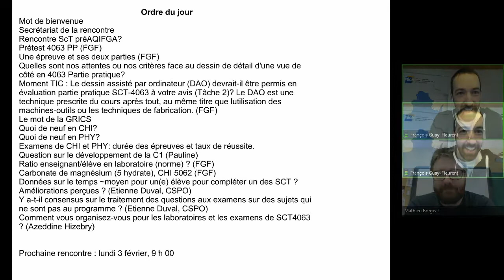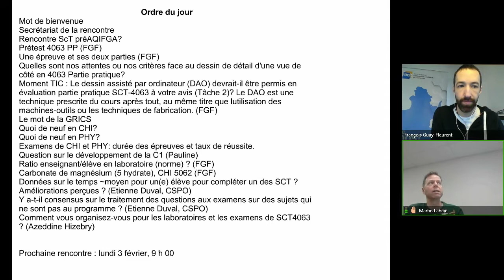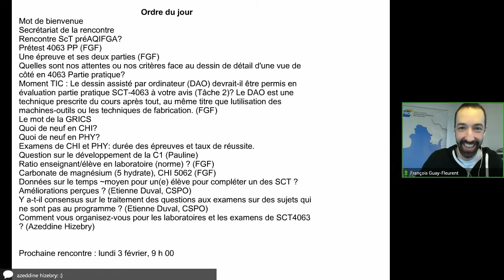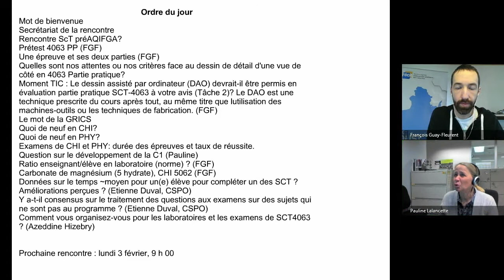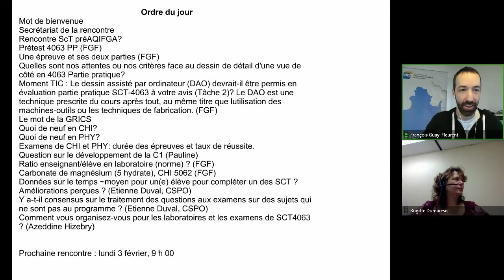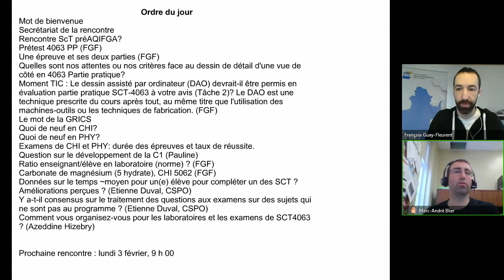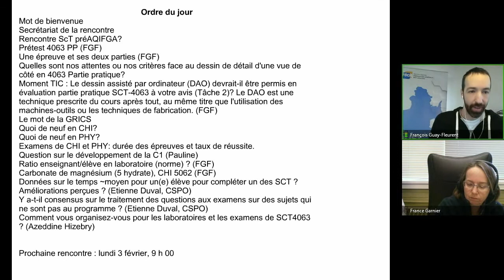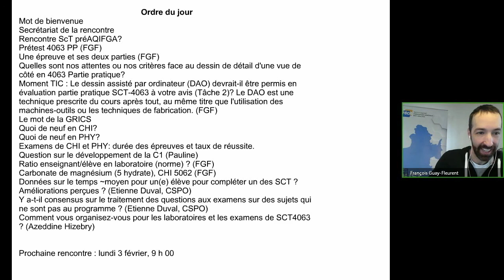Communauté Sciences et techno, 17 décembre 2019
Rencontre de la communauté Science et technologie qui s'est tenue le 17 décembre 2019 dans le cadre des Après-cours FGA. Voir l'article complet sur le blogue